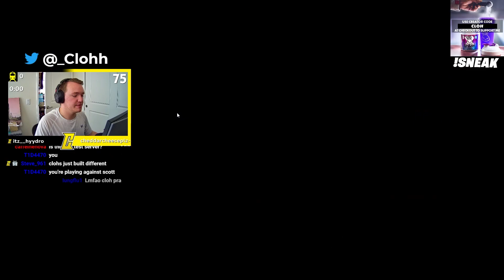Rogue Company's *NEW* Character SWITCHBLADE is BROKEN?! 😱 (Rogue Company Gameplay)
👊Social Medias👊

Try Rogue Company NOW!